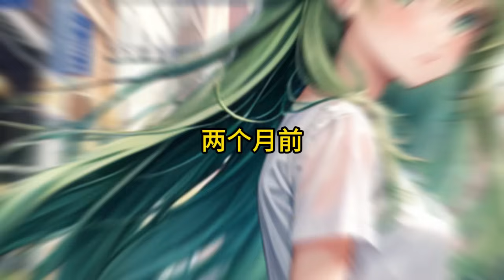【柳如烟合集】（完结文）生日那天晚上我在餐厅坐了五个小时，没等到柳如烟却等到了她好朋友更新的动态